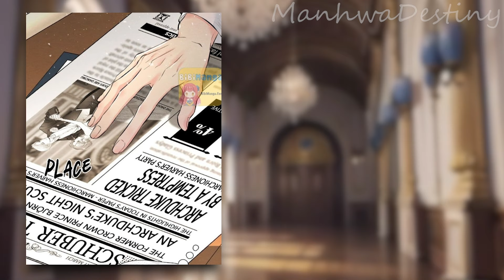(6)She Almost Wed Old Nobles but Married a Problematic Prince Instead.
If you enjoy this type of manhua, I recommend checking out this link. it has tons of good recommendations on this link.